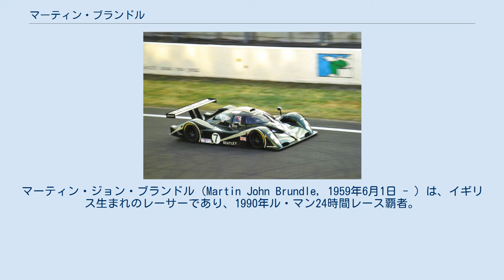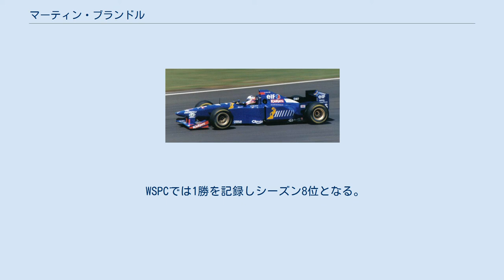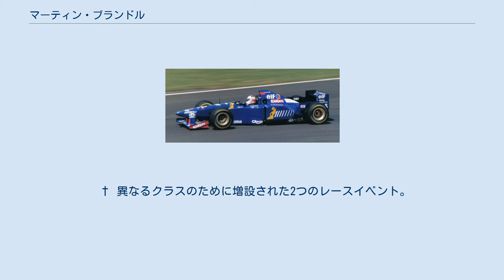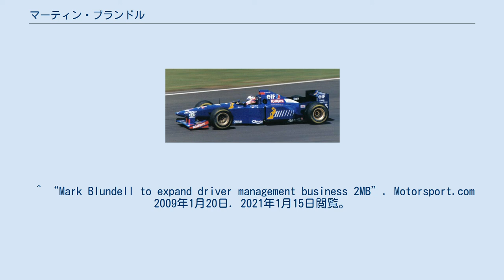マーティン・ブランドル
マーティン・ジョン・ブランドル（Martin John Brundle, 1959年6月1日 - ）は、イギリス生まれのレーサーであり、1990年ル・マン24時間レース覇者。
元F1ドライバー。
現在はテレビ解説を主とする。
息子はアレックス・ブランドルである。
 1977年にフォーミュラカーに転向、1981年からイギリスF3に参戦。
1983年にはアイルトン・セナとチャンピオン争いを展開、開幕9連勝などシーズン前半は圧倒的なリードを築いていたセナに対し、ブランドルは後半に猛追、計6勝を挙げ一時は逆転したが、最終戦までもつれ込んだ末再逆転を許しシーズン2位となった。
 また同年はセナ、ステファン・ベロフと共にF1テストに呼ばれ、初めてF1マシンをドライブしている。
 1984年にティレルからF1デビュー、開幕戦ブラジルGPで5位に入りF1初戦で入賞を果たす。
第8戦アメリカ東GP（デトロイトGP）では予選11位から追い上げ、トップのネルソン・ピケから0.8秒差の2位でフィニッシュ、初表彰台を記録。
この年唯一のNAエンジン搭載チームながら、チームメイトのベロフと共に速さを見せ、新人離れした走りで注目を浴びていた。
 しかしこのGPで、チームのシーズンを通した悪質な車両違反が発覚（水タンク事件）、最終的な裁定が下るまで参戦は許されたものの、続く第9戦アメリカGP（ダラスGP）で負傷し離脱。
また、上記の車両違反を受け、ベロフ共々シーズンの全成績を抹消されることとなった。
 ベロフと共にティレルに残留するも、前年の不祥事からチームスポンサーの殆どは撤退しており、苦しいシーズンを送る。
秋にはベロフが、F1と並行し参戦していたWSPCで事故死してしまった（ブランドルも同選手権には参戦していた）。
 チームメイトとの成績でも、ベロフが4位1回・6位1回、ベロフの後任を務めたうちの1人イワン・カペリが5位1回の入賞を記録したのに対し、ブランドルの最高位は3度の7位に留まり、ポイントを獲得できなかった。
 ティレルから参戦し、開幕戦ブラジルGPで5位入賞。
初年度となる1984年の成績を抹消されている為、公式記録ではこれがF1初入賞となる。
その後第9戦イギリスGPでも5位、第11戦ハンガリーGPでは6位、最終戦オーストラリアGPでは4位に入り、計4度の入賞となった（シーズン11位）。
 ティレルを離れ、ドイツのザクスピードに移籍するも戦闘力は低く、ターボ・エンジンの信頼性もなく10度のリタイヤ・2度の周回不足・1度の失格処分を喫した。
しかし完走した3戦のうち、第2戦サンマリノGPでは5位に入賞、結果的にはザクスピードのF1参戦成績における唯一の入賞をチームにもたらした（ブランドルのシーズン成績はランキング18位）。
 またWSPCにも3度スポット参戦、1勝をマークしている。
またこの年より、ル・マン24時間レースに参戦するようになる。
 同年のザクスピードでの1年が「全く不本意だった」と感じたことから、ブランドルは一度F1を離れる決断をする。
後年のインタビューにて「1987年の終わりに一度F1を離れて自分のキャリアをコントロールすべきだと思った。これ以上F1の下位に居続けても未来が開けないし、別カテゴリーで成功を収めたほうがキャリアのためだと思いジャガーに行って、ただ速いだけのドライバーじゃなくて成熟できたし、才能が完成されて行ったと思う。（1991年に）自信をもってF1に戻っていけた」と語っている。
 WSPCを主として参戦、ジャガー・XJR-9を駆り計5勝を挙げ、年間王者に輝いた。
IMSAにも参戦しており、デイトナ24時間レースで優勝するなど年間5位の成績を収めた。
 この年のF1にはレギュラー参戦していなかったが、水疱瘡に感染したナイジェル・マンセルの代役として、第11戦ベルギーGPのみウィリアムズから出走している（7位完走）。
 ブラバムからF1に出走、2年ぶりのレギュラー参戦となった。
しかしこの年のマシンも戦闘力は低く、5位1回・6位2回の入賞に留まる。
またチームからの給与が未払いとなり、裁判にも発展することとなる。
 当初はブラバムからF1に参戦予定だ...